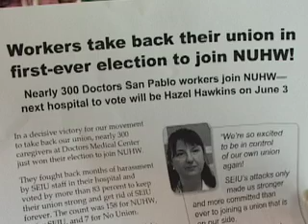Workers join NUHW in first election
Caregivers at Doctors Medical Center overwhelmingly reject SEIU in first election since almost 100,000 petitioned to join the National Union of Healthcare workers

San Pablo, Calif.—In an overwhelming victory for California healthcare workers movement to take back their union, nearly 300 caregivers at Doctors Medical Center won an election to join the National Union of Healthcare Workers (NUHW) and reject the SEIU. Workers mailed secret ballots to Californias Public Employment Relations Board, which certified today that more than 83 percent chose NUHW. The count was 158 for NUHW, 24 for SEIU, and 7 for No Union.